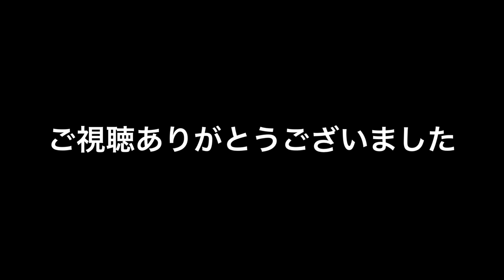【怪力】ベンチプレス240Kg達成【筋肉獣】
ベンチプレス240Kg達成しました！